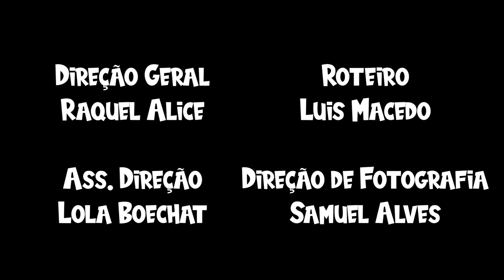Hoje é Dia de Baile (2020)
Este filme foi produzido a partir do curso Àwòrán de cinema, realizado na UERJ - Campus Maracanã em 2019.

Dg - Lucas Schulz

Kethlen -
Thifany Victória

Papalégua - Luis Macedo

gerente
 - Gerente

Direção  - Raquel Alice

Ass. de Direção - Lola Boechat

Produção - Marcos Lamoreux, Arthur Pereira, Aro D.

 - Samuel Alves

Direção de art

e  - Coral Delgado

Ass. de arte

- Carolina Herms

Som Direto - Luis Macedo
, Samuel Alves e Carolina Herms

Roteiro

 - Luis Macedo

Edição e Finalização - Túlio Bordón

Àwòrán - Curso de Cinema e Audiovisual
Organização: Marcos Lamoreux e Arthur Pereira
Monitores: Aro D. e Túlio Bordon